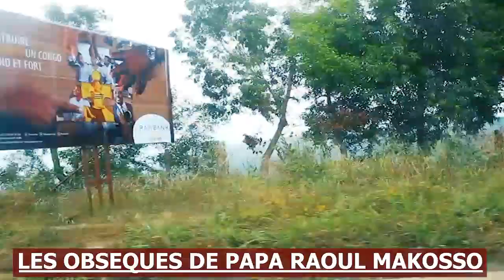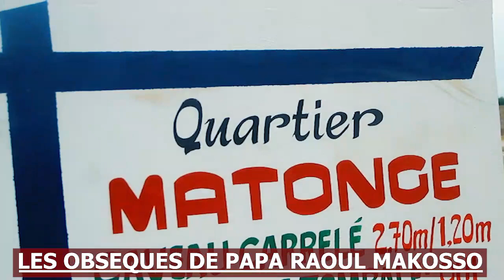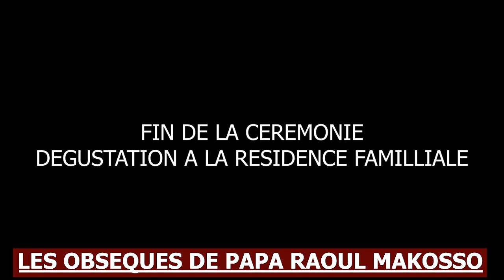LES OBSEQUES DE PAPA RAOUL MAKOSSO